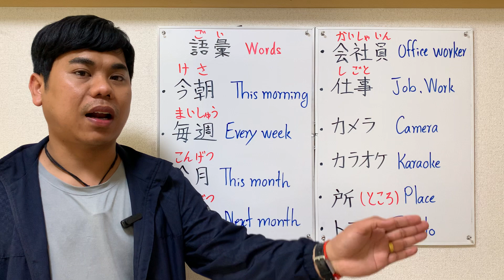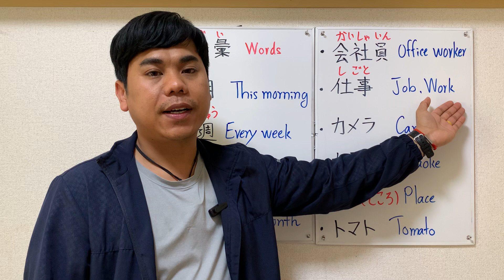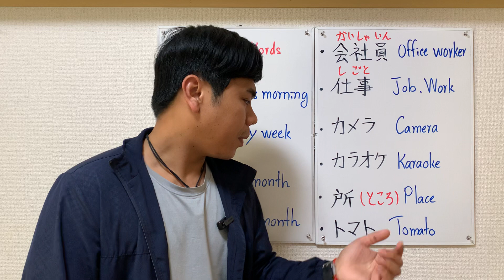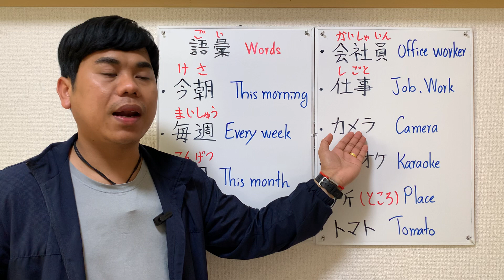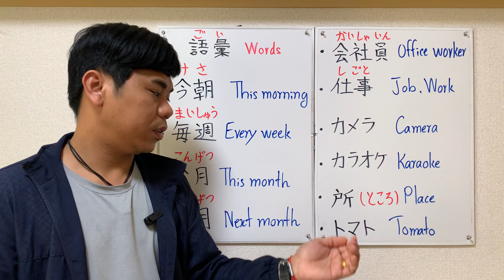Japanese words #8-1【ពាក្យប្រើប្រាស់ប្រចាំថ្ងៃ】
សួស្ដីអ្នកទាំងអស់គ្នា សូម​ស្វាគមន៏ដែលចូលមកកាន់Channel SIYAN Sensei

 នៅក្នុងវីឌីអូរបស់ខ្ញំនេះ ខ្ញំចង់បង្ហាញអំពីពាក្យប្រើប្រាស់ប្រចាំថ្ងៃ ទៅកាន់អ្នកទាំងអស់គ្នា

បងប្អូនអាចចុចSubscribeដើម្បីទទួលបាននូវចំណេះដឹងថ្មីៗបន្តទៀតទាក់ទងប្រទេសជប៉ុននិងភាសាជប៉ុន
hiragana,រៀនភាសាជប៉ុនកម្រិតដំបូង,រៀនភាសាជប៉ុន,Siyansensei,ស្រះជប៉ុន,ព្យព្ជានះភាសាជប៉ុន
,learn japanese,japan,japanese words,learning japanese,study japanese,how to learn japanese
how to study japanese,japan travel,japanese food,japanese culture,japanese grammar
,kanji,jlpt,japanese class,learning japanese words,japanese kanji,learning japanese hiragana
japanese language n5,japanese vocabulary,studying japan
ひらがな、カタカナ、V辞書形、Vない